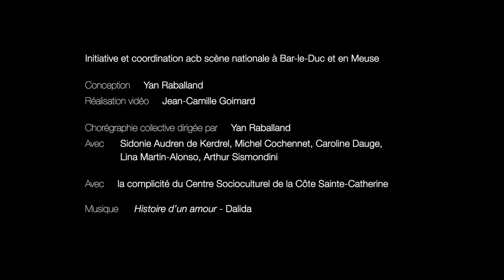Vidéo dansée - cie Contrepoint - Bar-le-Duc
réalisé en février 2022 à Bar-le-Duc en Meuse
par la Cie Contepoint, avec des amateurs
à l'occasion du double anniversaire de l'acb : 50 ans d'existence et 30 ans d'obtention du label de scène nationale